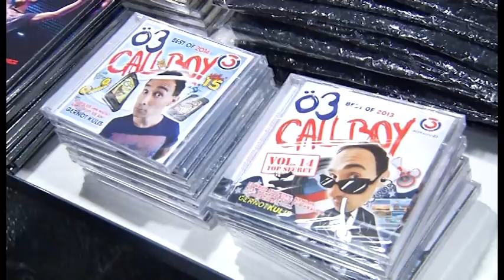KEK // Gernot Kulis: Kulisionen, 21. März 2015 (WT1 Wels)